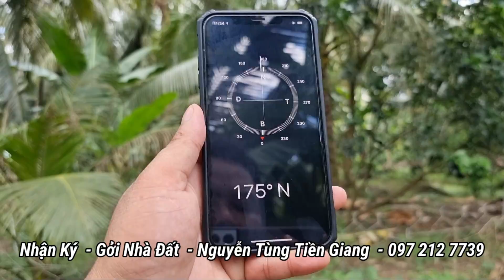Tập 490 : (đã bán)Vườn 2 Mặt Tiền 20 × 37 gần trung tâm vĩnh kim Tiền Giang